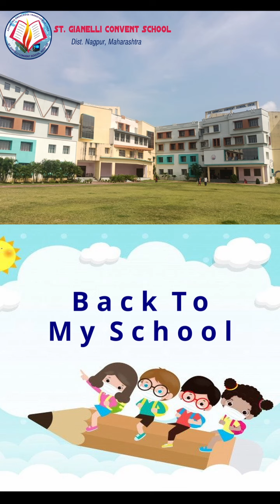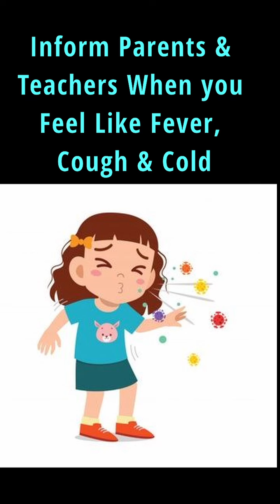Back To My School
St. Gianelli Convent School (CBSE)